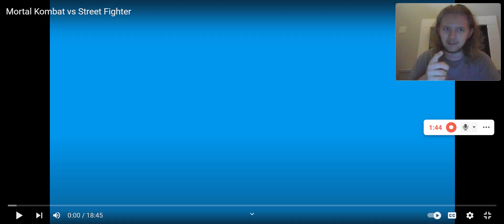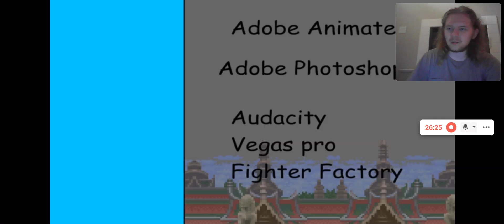Devin-Foxy (Remastered) Reacts to Mortal Kombat Vs Street Fighter's